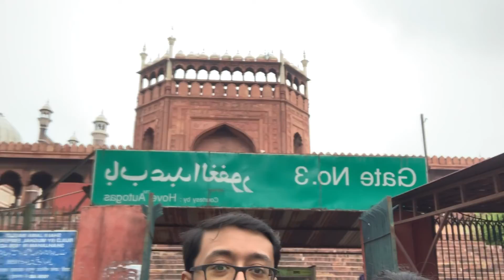Exploring Purani Dilli : Jama Masjid, Reviewing Karim's, Delhi's Famous Shahi Tukda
MBA,Founder of La Cocoa India - Life Partner to Business Partner 📍Bong From Kolkata

We are Debaja & Rakesh , we are here to share our daily life with you all.